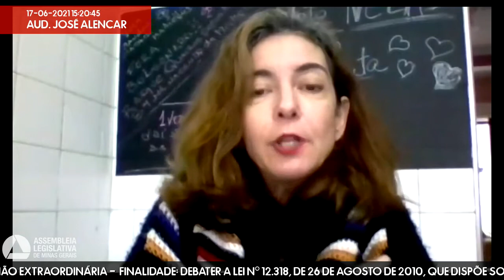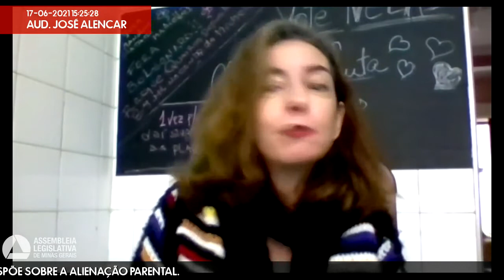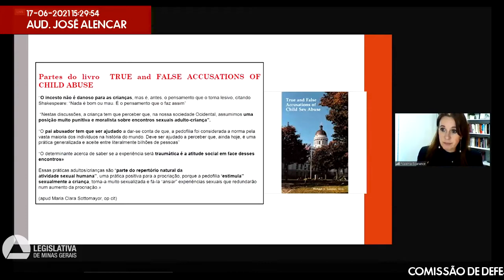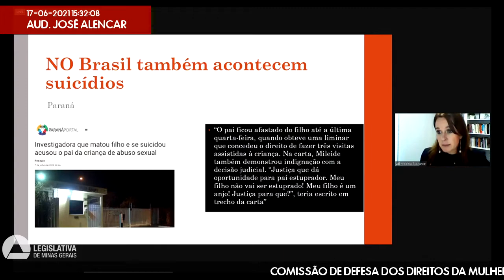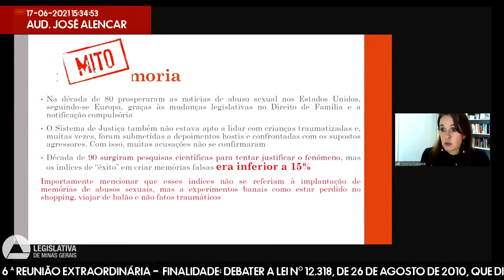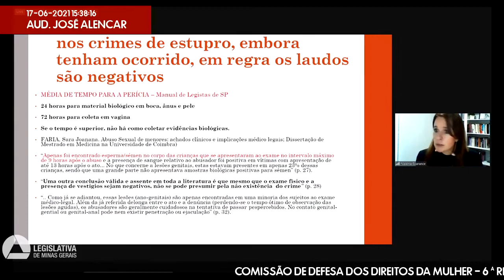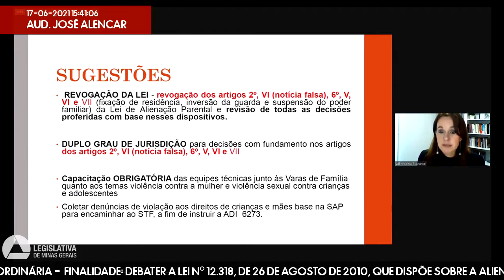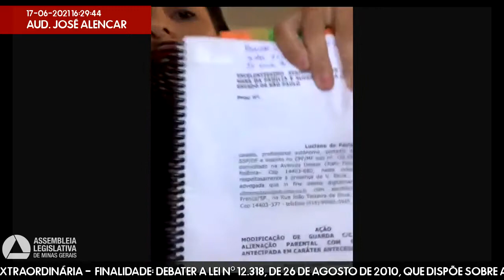17/06/2021 14:00 - Comissão de Defesa dos Direitos da Mulher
Finalidade da audiência: Debater a Lei nº 12.318, de 26 de agosto de 2010, que dispõe sobre a alienação parental.